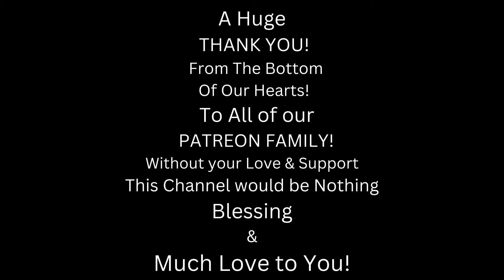Metal Dude * Musician (REACTION) - Ayreon - Condemned To Live (The Source)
SHOW AYREON SOME LOVE!!! 🤘❤️🤘